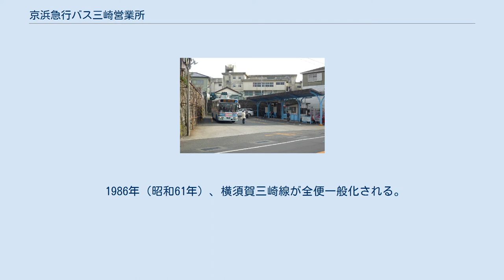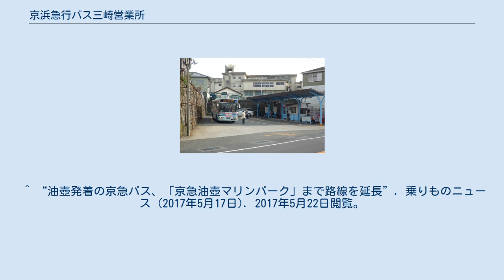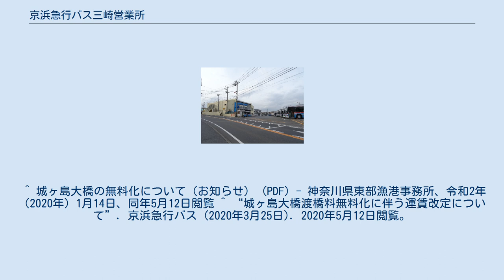京浜急行バス三崎営業所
京浜急行バス三崎営業所 三崎東岡バス停 京浜急行バス三崎営業所（けいひんきゅうこうバスみさきえいぎょうしょ）は、京浜急行バスのうち主に三崎口駅・三浦海岸駅を発着するバス路線を所管している営業所である。
車庫は三浦市の中心部に位置する三崎東岡停留所近くの営業所に併設されており、同停留所には小さな操車場もある。
営業所記号はGである。
 三崎口駅と三浦市街地を結ぶ路線をはじめ、営業所のある三崎東岡を中心に長井・横須賀・荒崎方面、三浦海岸方面、油壺・城ヶ島・通り矢・毘沙門・剱崎方面へ路線を展開している。
三崎は漁港があり朝が早いため、バスも朝早くから運行されている。
 2008年10月1日には、ICカードPASMOが導入された。
 三浦半島の先端にある三崎町内（現・三浦市）と、他の場所を結ぶ交通手段は、1889年（明治22年）に横須賀駅まで開通した官鉄横須賀線への接続を前提に近代化への道を歩み始める。
 乗合自動車が走り始めたのは1917年（大正6年）のことである。
乗合馬車事業を経営していた平本兼太郎が、1台の幌型フォードを用いて、兼業として三崎・横須賀間で運行を開始した。
馬車勘の自動車と呼ばれ、料金は3円50銭（雨天時は2割増）であった。
なお、これより前の大正3年に、平本兼吉（平本兼太郎との関係は不明）を代表とした三崎自動車組合が三崎・浦賀間および三崎・林間の自動車営業を出願し許可を得ているが、何故か営業を開始しなかったので失効している。
その後、大正10年に、宮川長五郎が中心となって三浦自動車株式会社を設立し、平本兼吉より三崎・横須賀間の乗合路線とその車輌を引継ぎ、三崎・浦賀間の営業も開始した。
 続いて梁瀬自動車商会（のち臨海自動車に社名変更）が創立されているが、三崎町史の記述と京浜急行の社史の記述とに食い違いがあるため、詳細は不明である。
前者には、1922年（大正11年）4月頃、三井物産社員（自動車輸入に携わっていた）の中原安太郎が梁瀬商会（現・ヤナセ）創業者梁瀬長太郎を代表者として臨海自動車を創立したとあり、後者には、1921年（大正10年）設立の梁瀬自動車合資会社が1925年（大正14年）3月19日に臨海自動車へと組織変更とある（ただし、『全国乗合自動車総覧』には、三崎・横須賀間が大正10年5月1日、三崎・浦賀間が同12年9月17日の開業とある）。
 これとは別に、逗子の太平自動車と秋谷の新倉豊次が逗子・林間に乗合自動車を運行していたが、これに葉山の鈴木八五郎経営の三浦半島一周自動車商会が合流して、長井自動車の通称で逗子・三崎間の運行を開始した。
 しばらくの間、三崎の自動車運輸はこれら3社が激しい競争を繰り広げていたが、1925年12月には営業協定を結ぶに至った。
この当時の運行状況は以下の通り。
 大正14年当時の運行状況 この頃には、横浜市から南下して三浦半島を一周する形で三崎までの鉄道を建設する構想が持ち上がり、湘南電気鉄道として事業免許を取得した。
 湘南電鉄の親会社となった京浜電気鉄道（現・京浜急行電鉄）は、鉄道先行という意味で三浦半島南部でのバス事業に参入することを決めるとともに、乱立していた事業者を整理する方針を打ち出し、1929年（昭和4年）、まず三浦半島一周自動車を買収して半島一周自動車運輸商会と改称する。
続けて臨海自動車を傘下に収め、半島一周自動車運輸商会を独立法人化した半島自動車を設立する。
そして、1938年（昭和13年）、鎌倉営業所の前身となる鎌倉乗合自動車を含めた3社で合併、湘南半島自動車にまとめられた。
臨海自動車と半島自動車の拠点を合併してできた三崎町の新しい拠点が、現在の三崎営業所の直接の前身ということになる。
 一方で、1927年（昭和2年）、堀内営業所や衣笠営業所の系譜につながる横須賀自動車が横須賀駅から浦賀、久里浜を経て上宮田（現在の南下浦町）まで行く乗合自動車の運行を開始する。
この路線は湘南電鉄開業後の1932年（昭和7年）、三崎まで延びて臨海自動車、三浦自動車の路線と競合することになる。
 1933年（昭和8年）、京浜電鉄社長望月軍四郎が横須賀自動車を買収し、1936年（昭和11年）、湘南電鉄に売却。
翌1937年（昭和12年）、横須賀自動車は湘南電鉄に合併される。
三浦自動車は最後まで独立運営を維持しようとしたが、1939年（昭和14年）に湘南電鉄傘下に入り、1940年（昭和15年）、湘南半島自動車に合併された。
 この頃、神奈...